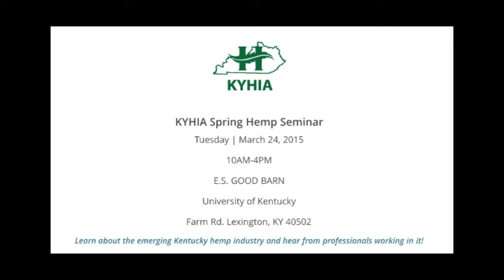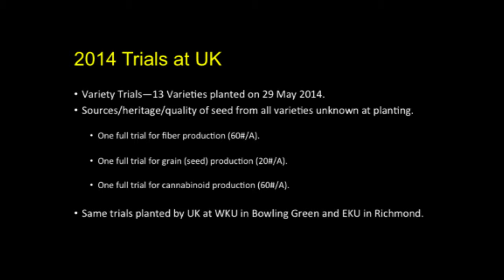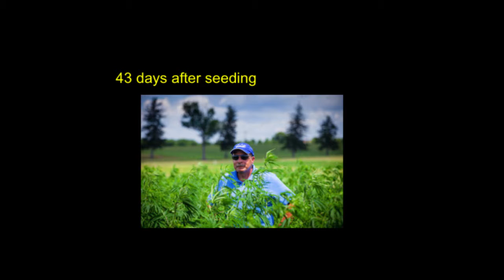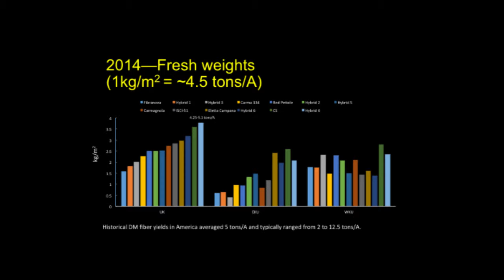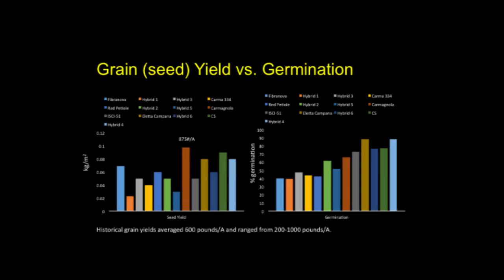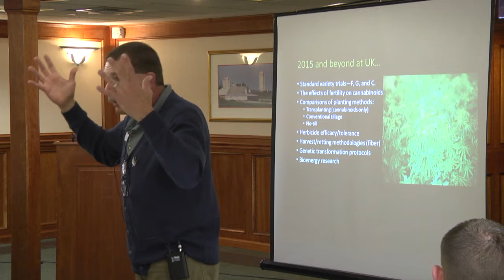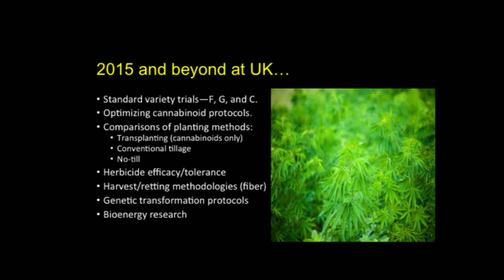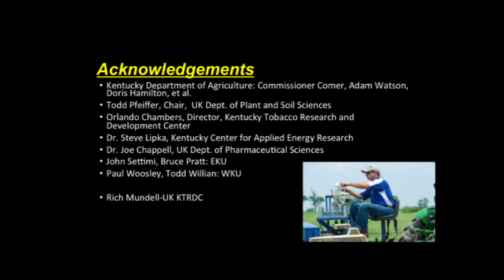David Williams (courtesy of Atalo Holdings Inc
David Williams, Ph.D. presenting at KYHIA about the current status of the Kentucky Hemp Pilot Programs.  Dr. Williams is a professor and researcher with the University of Kentucky College of Agriculture.  Atalo Holdings, Inc. is a new company made up of 7th generation hemp farmers, seed scientists and farming advocates,dedicated to re-commercializing Industrial Hemp in Kentucky